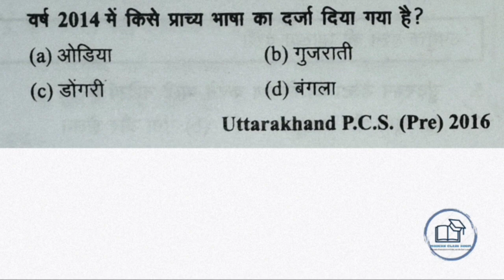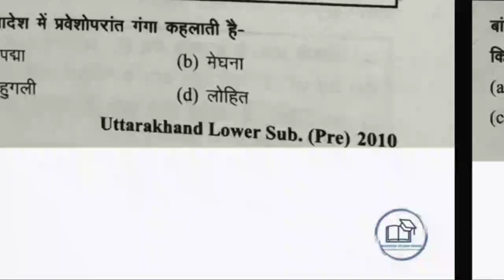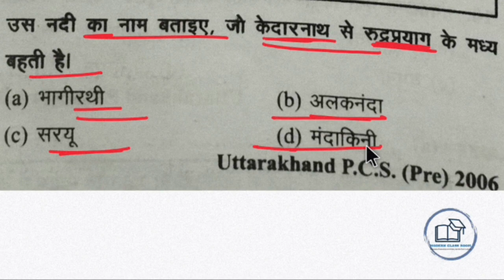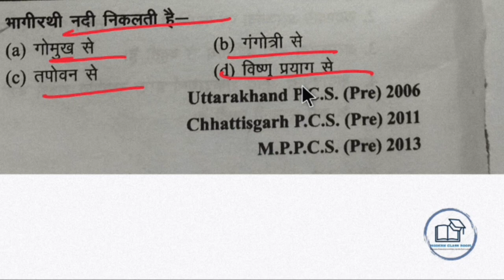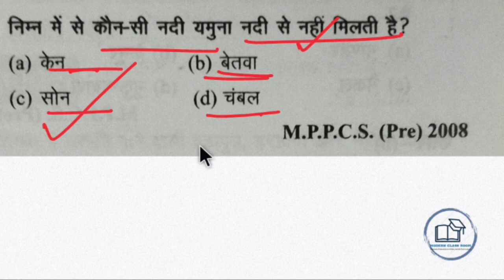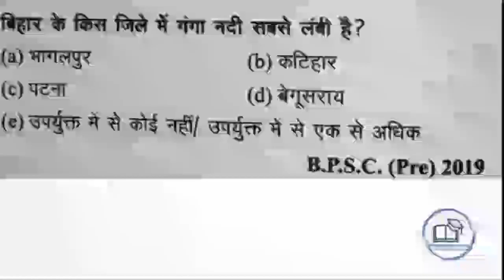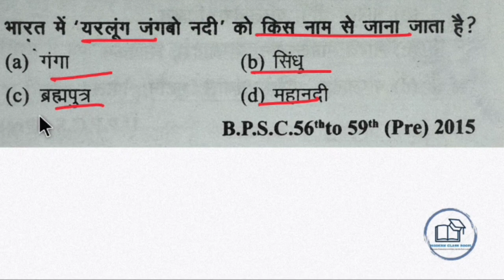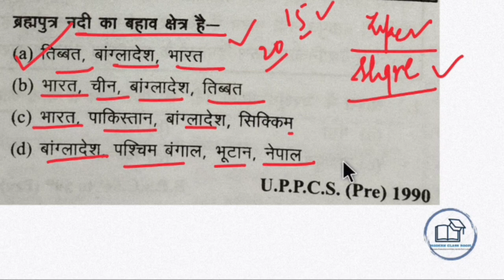SSC GD Geography class 2024 l practice set 7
SSC GD Geography class 2024 l practice set 7 l